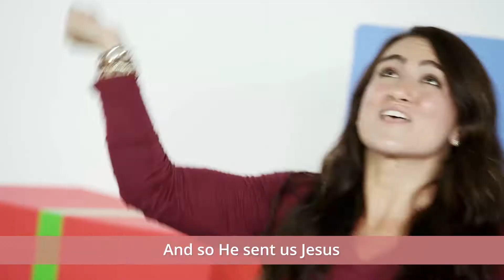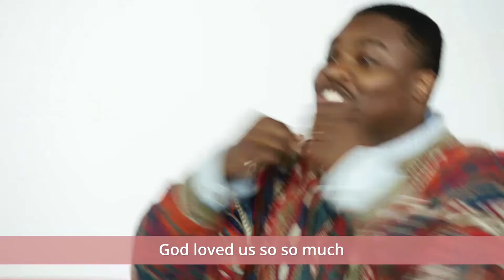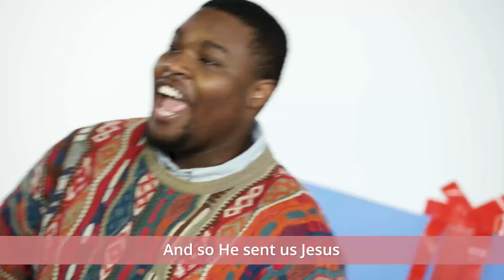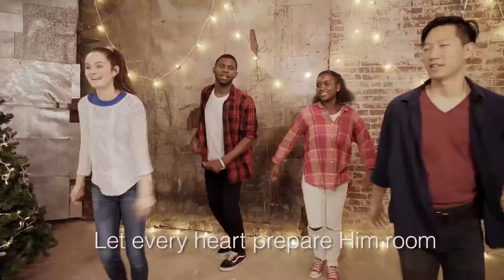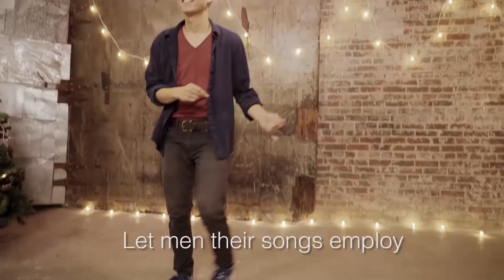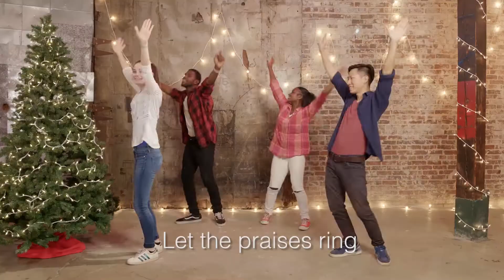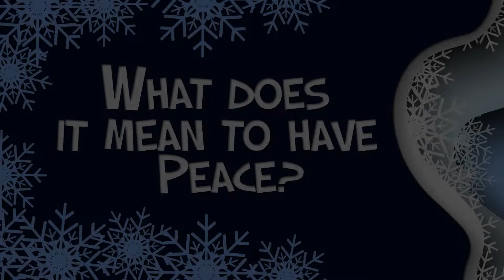Grapple Lesson Dec 27